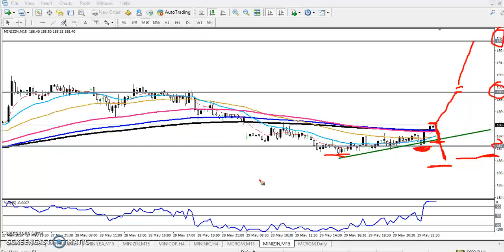Today Zinc Market Research 30.05.2019 (English)